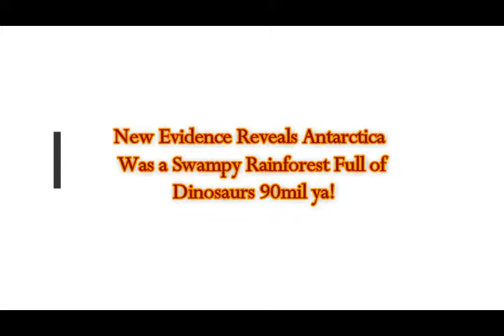New Evidence Reveals Antarctica Was a Swampy Rainforest Full of Dinosaurs 90 Million Years Ago!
Please Support:
2) Thumbnail image - antarctica-rainforest-dinosaurs.png